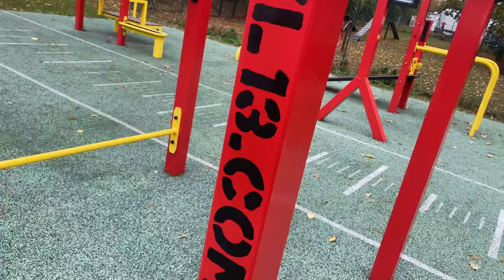JAK CHUTNÁ PRIME😳 ? DAY IN THE LIFE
Ochutnali jste už PRIME😳??? Tohle byla moje první ochutnávka a musím říct, že chuť je 10/10, ale za ty prachy to fakt nestojí😂... Dále jste mohli vidět další trénink z mé přípravy, která jede v plném proudu✌️...